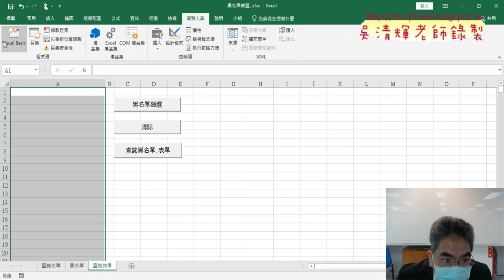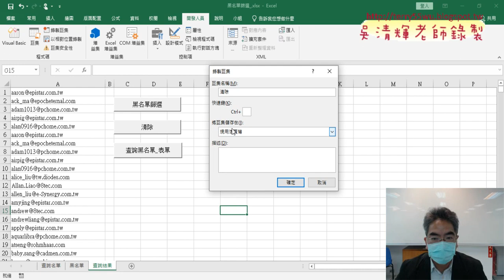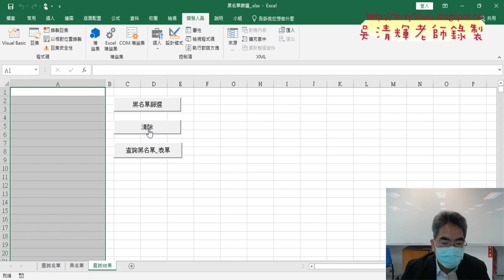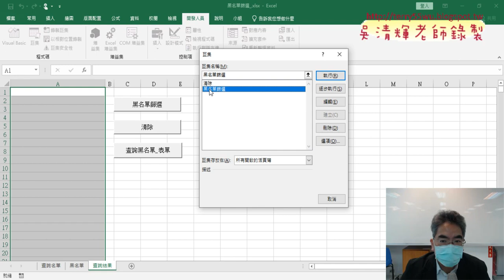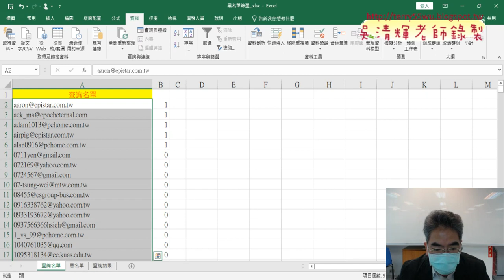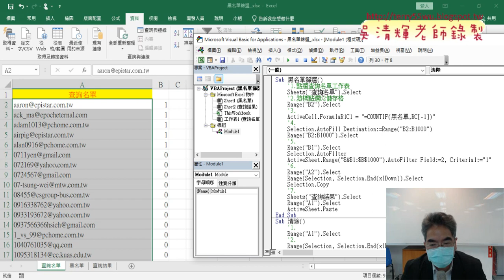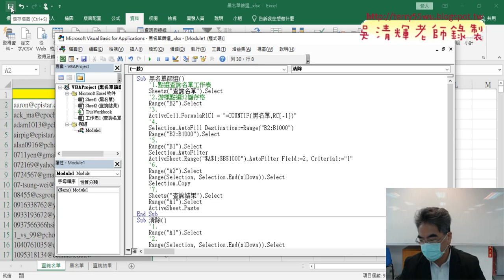3 錄製巨集與註解程式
01_黑名單篩選定義名稱與比對
02_用排序與篩選留下黑名單
3_錄製巨集與註解程式

課程理念：
1.以循序漸進的方式, 透過詳細的說明和實用的50個Excel VBA範例,
2.進而解說EXCEL與資料庫的結合，甚至將EXCEL當成資料庫來使用，

上課用書：
Excel VBA一點都不難：一鍵搞定所有報表
作者： Excel Home
出版社：博碩
出版日期：2013/06/26
定價：380元

吳老師  111/2/17